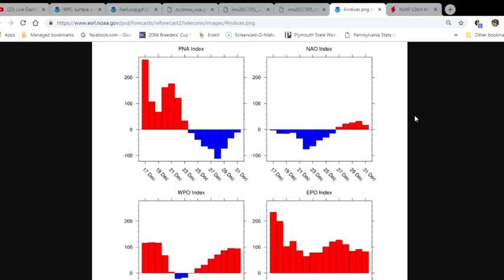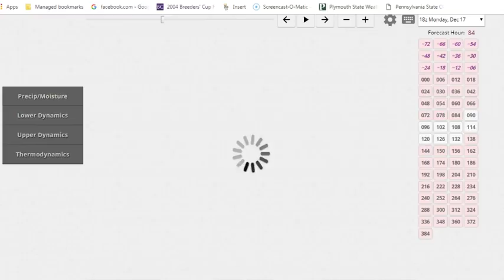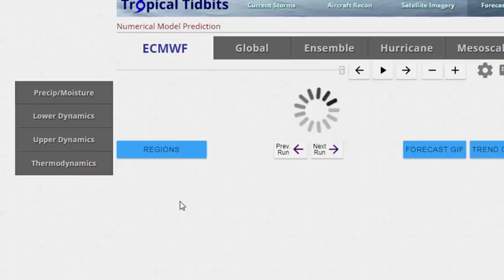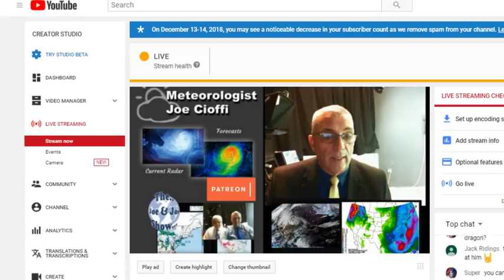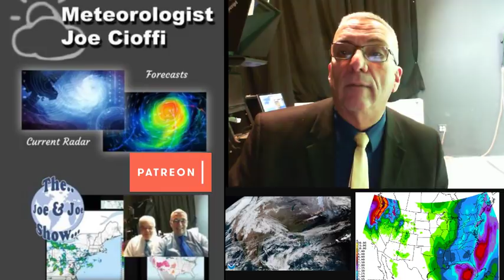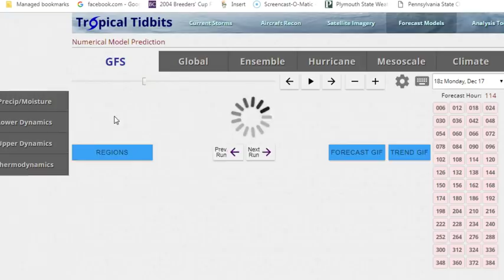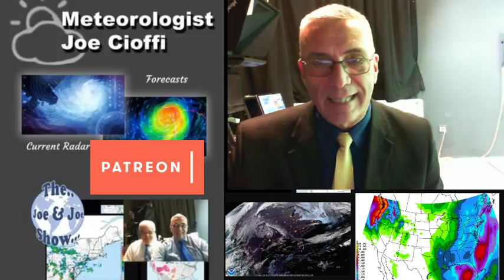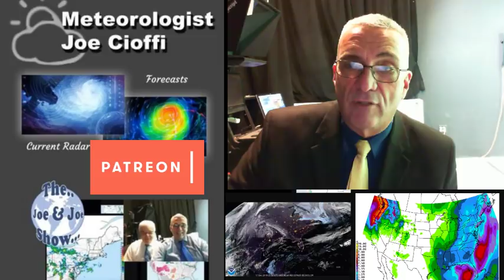Late Week Rain & Wind Storm for the Eastern US, White Christmas Possibilities Still On the Table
Winter Weather takes a break this week across much of the East with an early cold shot before warming up. Rain & wind Thursday night into Saturday. The European model has a weak system moving through parts of the Northeast on Christmas Eve which will be the only chance for a White Christmas.

Consult your local National Weather Service office or the National Hurricane Center regarding decisions you may have to make in regards to the threat from severe weather threats,  tropical storms or hurricanes.. Weather model maps shown are not to be used for making decisions regarding protecting life and property.